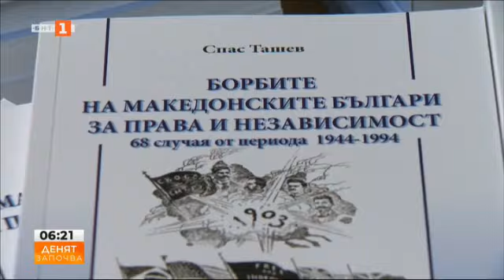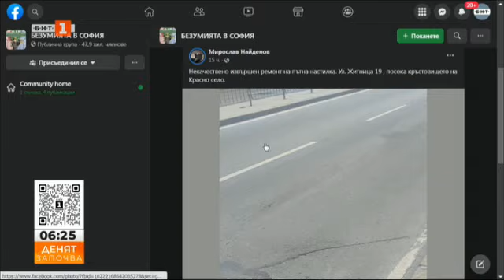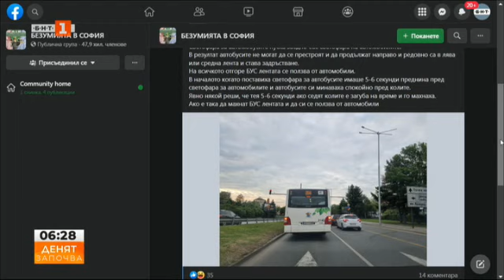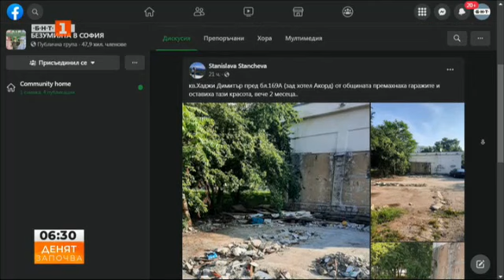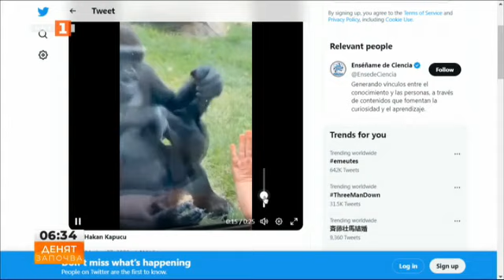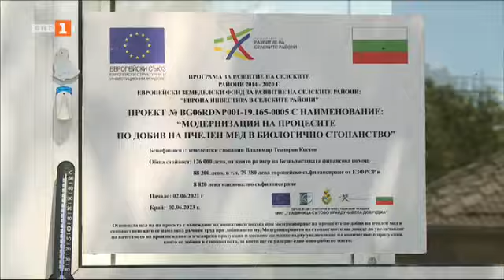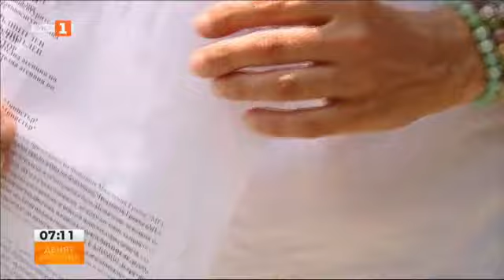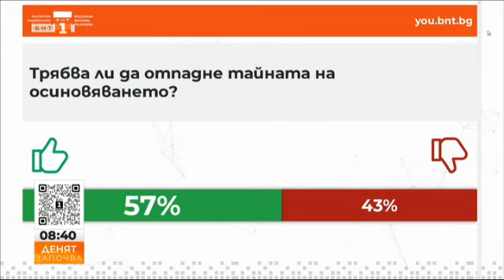За бюджета, конституционните промени и политическия диалог, "Денят започва" - 30.06.2023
Гледайте предаването на Българската национална телевизия "Денят започва" на 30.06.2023 г.

Думата на опозицията - за бюджета, конституционните промени, необходимите реформи и политическия диалог - председателят на ПГ на “Има такъв народ” Тошко Йорданов.

Формулата на управление - за отговорността и поетите ангажименти - анализ на доц. Петър Чолаков и Първан Симеонов

Промените в Семейния кодекс и отпадането на тайната на осиновяването - какви възможности ще даде новият закон.

Как браншът на ресторантьорите приема идеята да изплаща заплатите само по банка? И за правото на избор на клиентите да не платят сметката, ако не получат касова бележка.